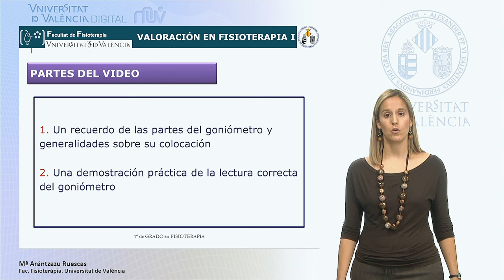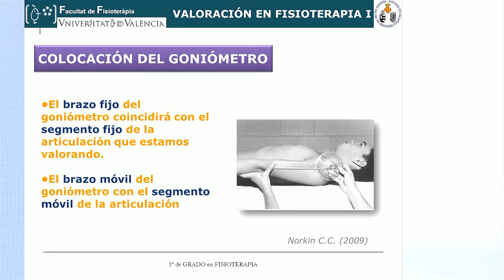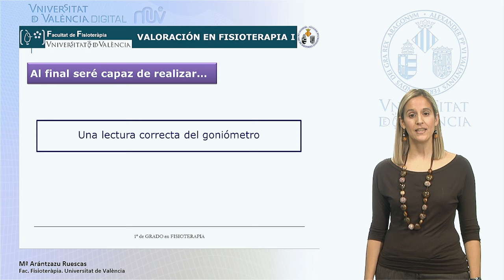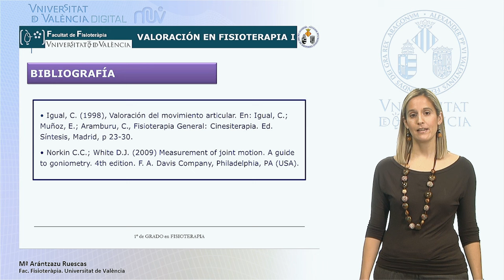Valoración articular: Lectura del goniómetro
Autores: Díaz-Díaz, Beatriz; Ruescas-Nicolau, Mª Arántzazu (coord.); Roig-Casasús, Sergio; Sánchez-Sánchez, M. Luz; Pérez-Alenda, Sofía.

Primer vídeo de una serie de siete sobre valoración articular, en el que se muestra cómo se realiza la lectura del goniómetro de forma correcta.